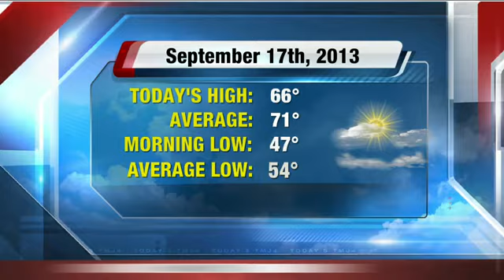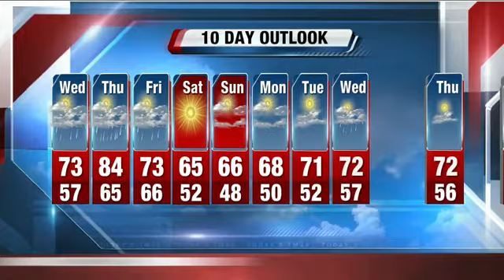John Malan's 6P Storm Team 4Cast